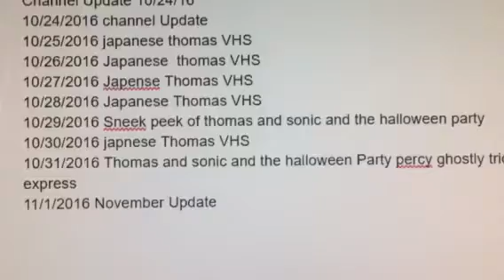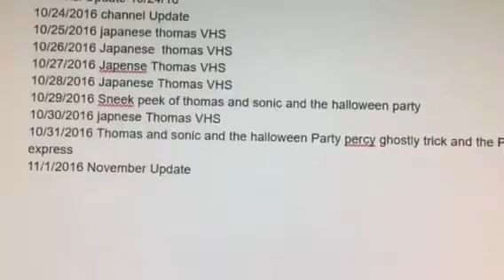Channel update 10/24/2016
This is a channel update 10/24/2016